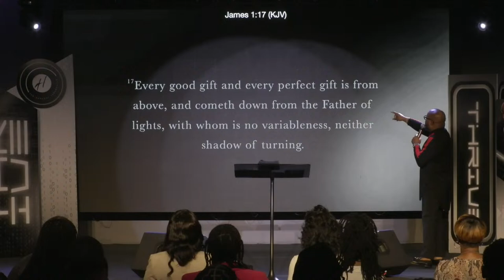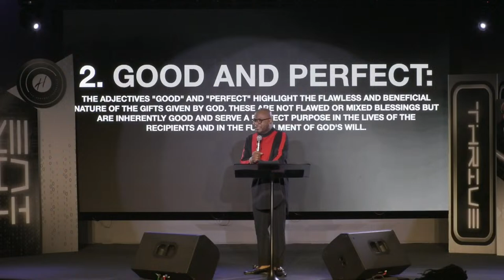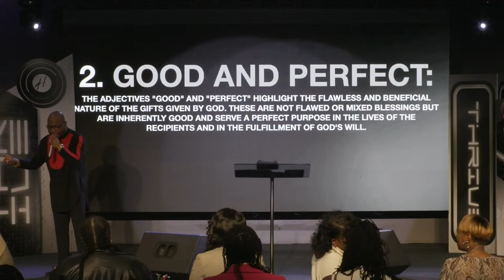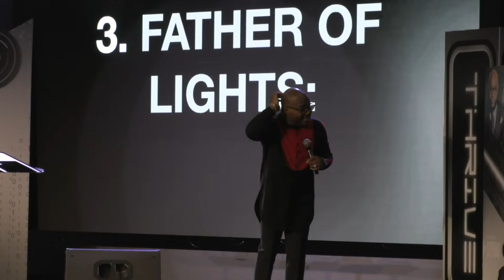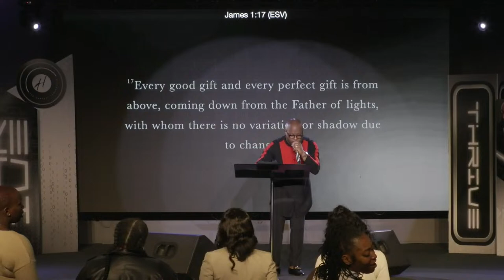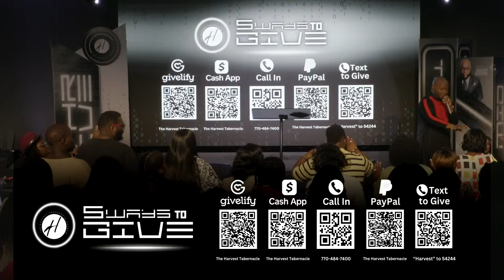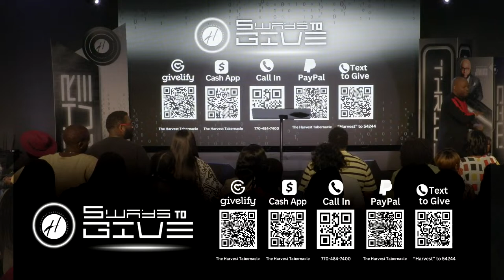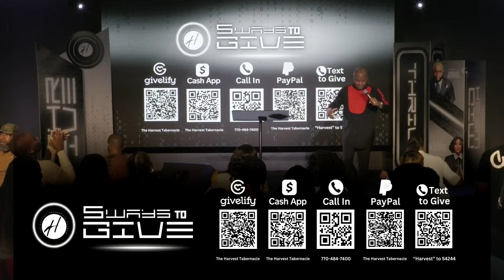Apostle Travis C. Jennings | Gifted For Good | Sunday Encounter | 9 AM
Join us for service every//:
Sunday at 9AM and 11AM (EST)
Monday for Monday Night Prayer at 7pm (EST),
Wednesday for our Midweek Encounter at 7:30pm (EST)
Located at 1450 S Deshon Dr Lithonia, Ga
If you would like to become a partner with The Harvest Tabernacle through this message, text IHARVEST to 54244.
If you would like to support The Harvest financially you can give through the The Harvest app, or online through our website by clicking
You can also Text ‘HARVEST’ to 54244.